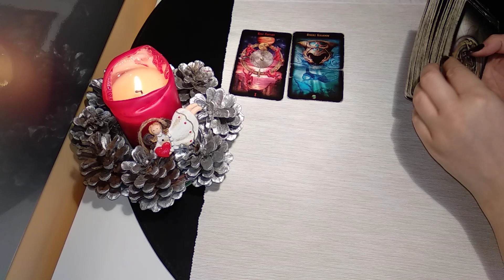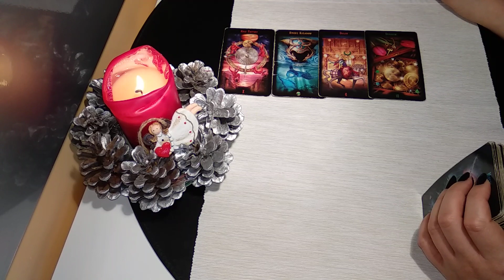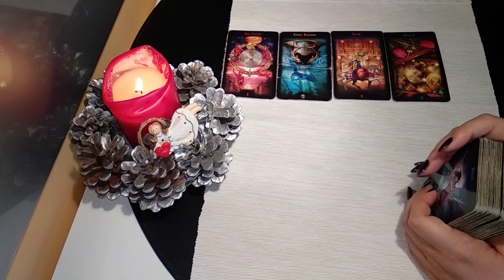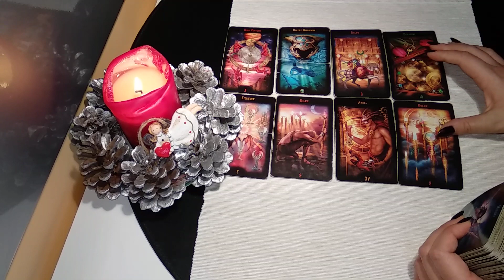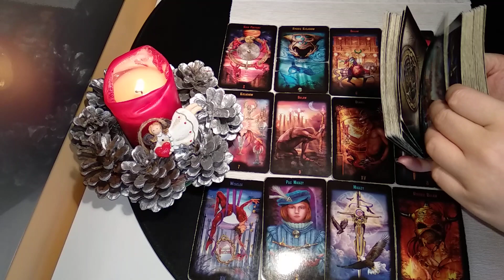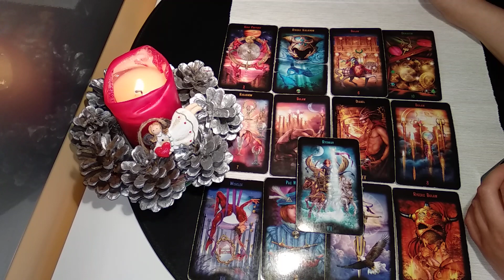Rak Horoskop na Styczeń 2019